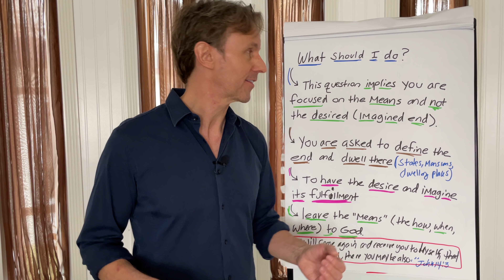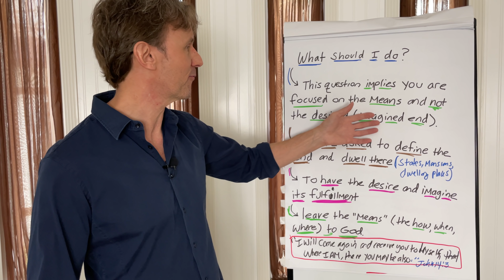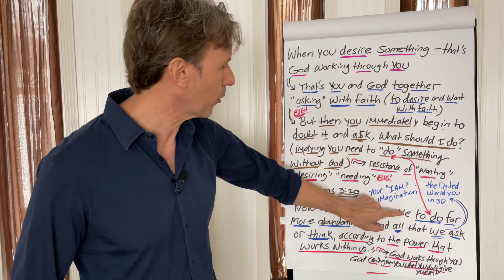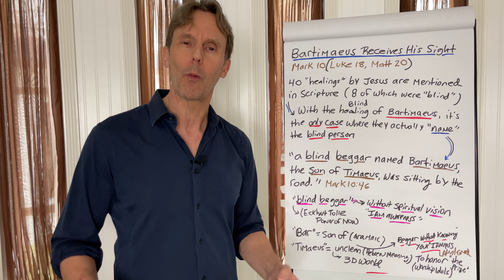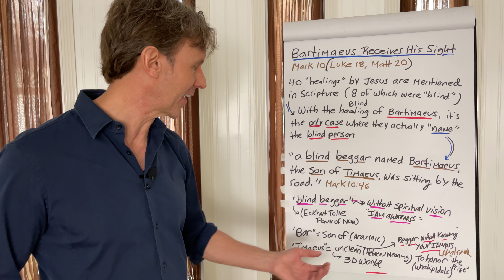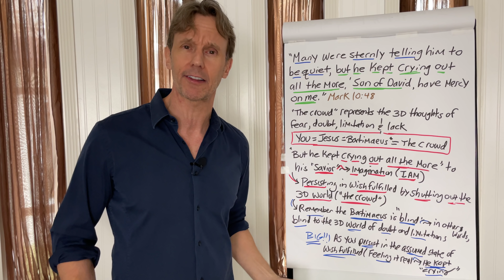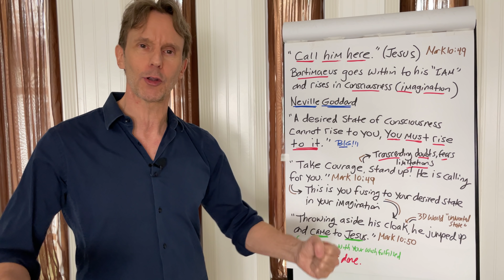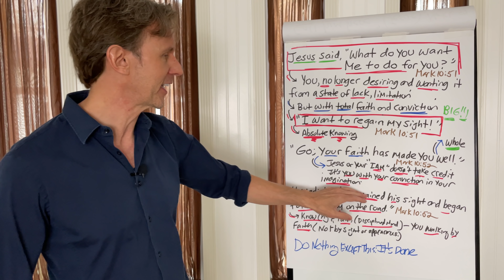How to Imagine and Persist in the End: Neville Goddard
➡️ This how to imagine your wish fulfilled the Neville Goddard Way.